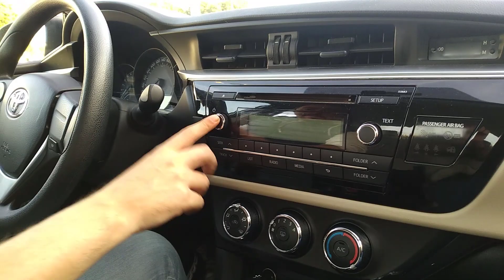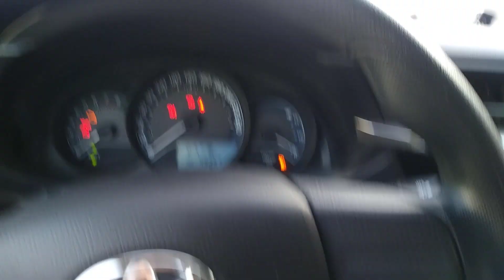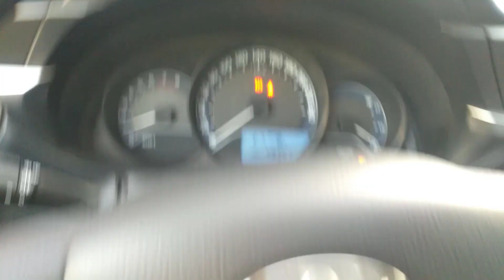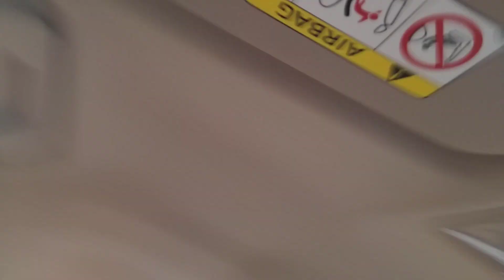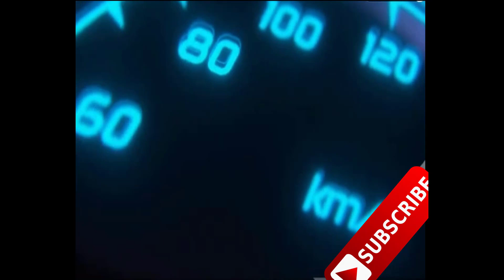Bu Motor Çeker Mi? | Toyota Corolla 1.33| (Toyota Corolla 2018 detayli inceleme Test)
Corolla 1.33 Life 2017 model. Satın almak isteyenlere fikir vermek için... İyi seyirler.

Videolarımı beğendiysen like,
Öneri vermek istersen yorum,